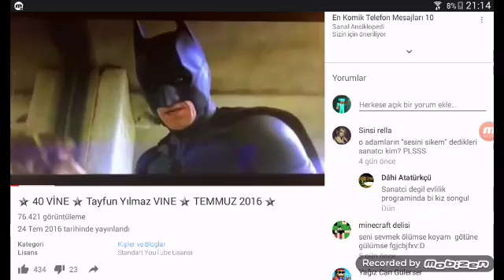Gülmeme Chalange Tayfun Yılmaz Vine